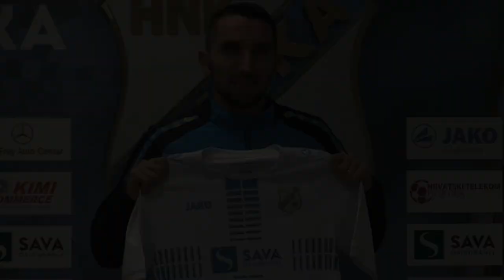Marin Leovac - predstavljanje